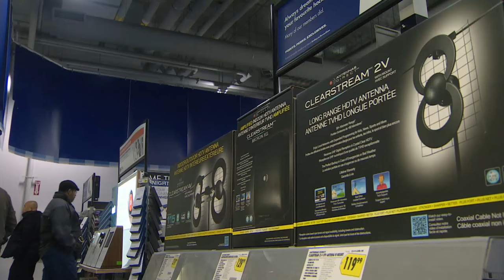The end of analog cable means cutting the cable completely for some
Cable companies end analog transmission of cable, in favour of digital cable boxes. Some TV watchers are cutting the cable completely.